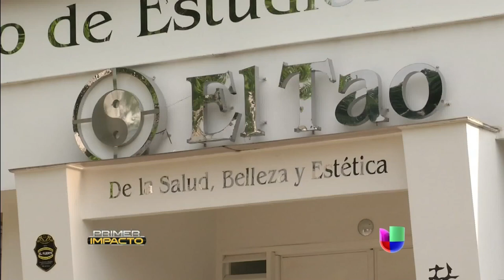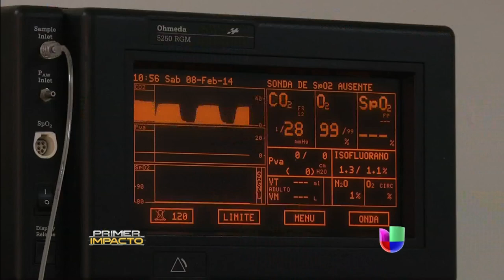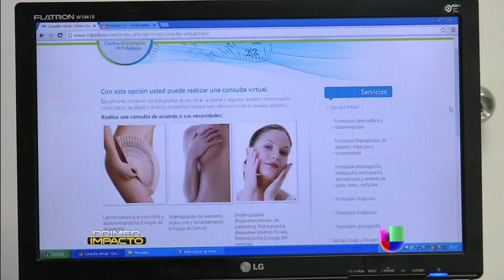Cali, la tierra de la cirugía plástica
En Cali, Colombia, es el destino por excelencia para hacerse cirugías plásticas.